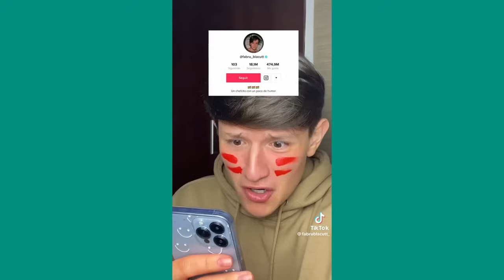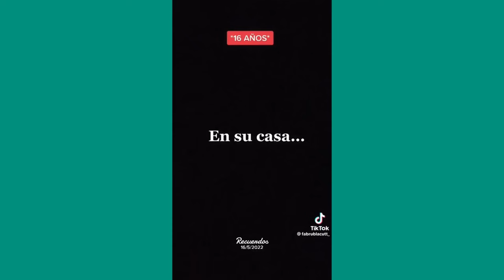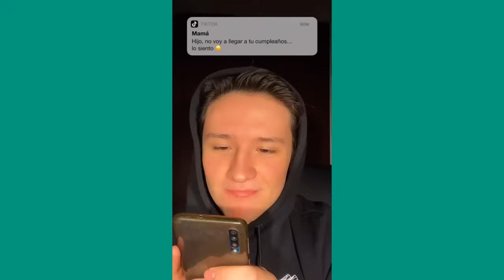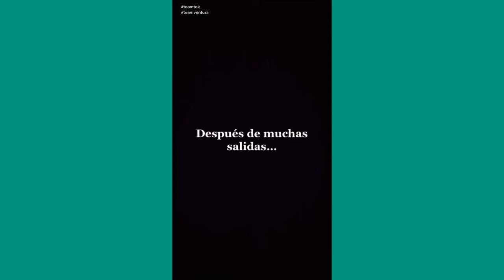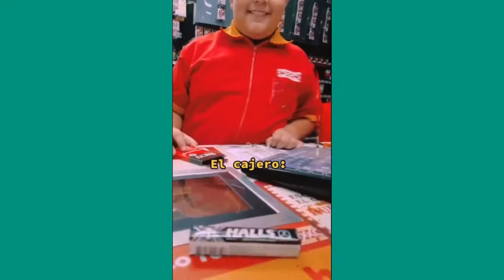EL PORCENTAJE QUE TE SALGA DECIDIRA TU RIQUEZA FABRU BLACUTT NUEVOS TIKTOKS RECOPILACIONES